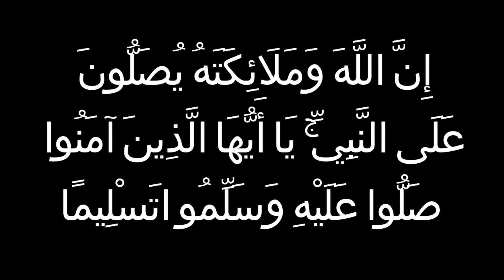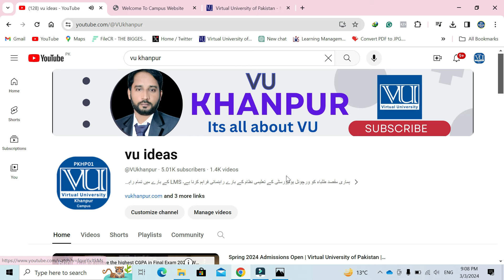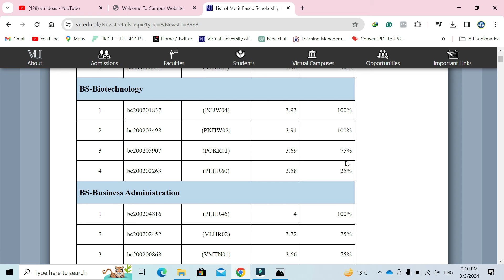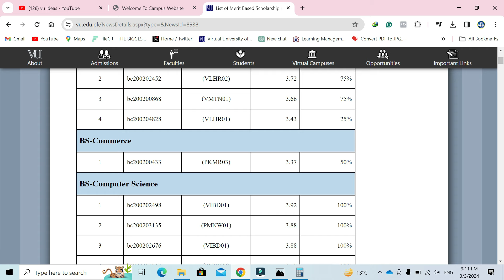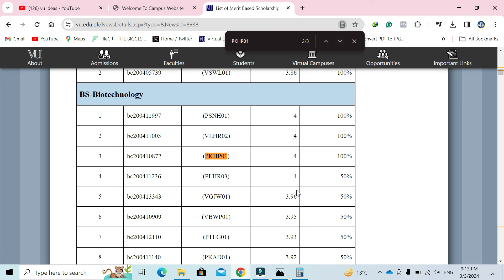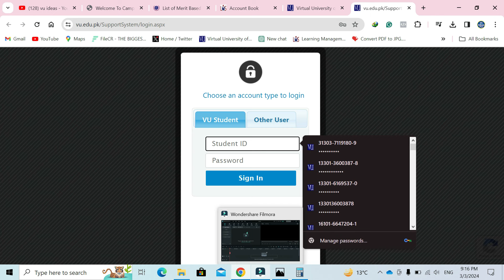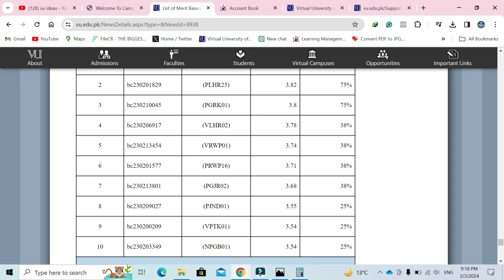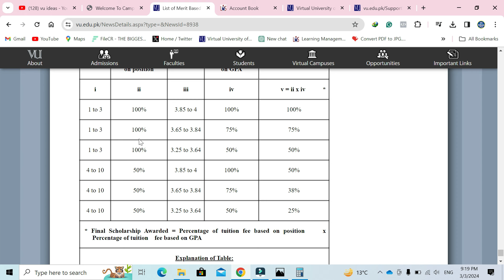Merit Based Scholarship List | Fall 2023 | Continue Students | Virtual University | Updates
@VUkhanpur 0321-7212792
Virtual University of Pakistan
List of Merit-Based Scholarship (Continuing Students) Fall, 2023